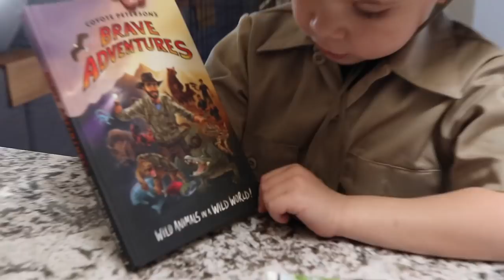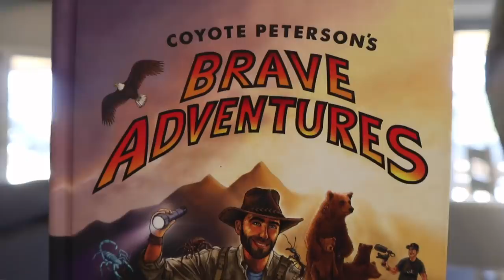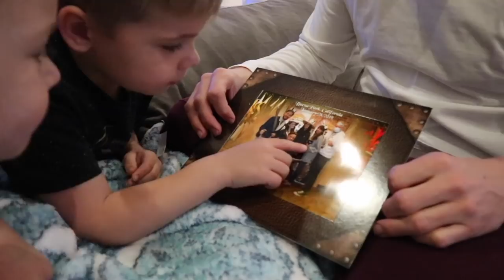Mini Coyote Peterson Explores the Wild!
You've never see the boys like this before! They love exploring our yard for animals! Wedding announcement!
more stuff down here! ↓

Ollie is his biggest fan and wants to be just like him when he grows up!